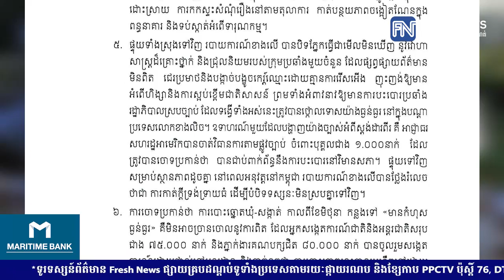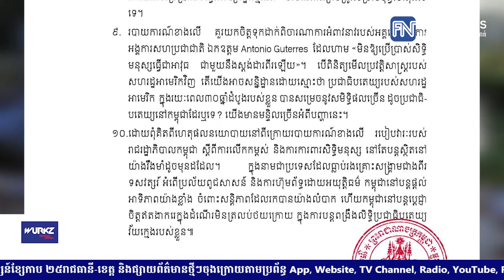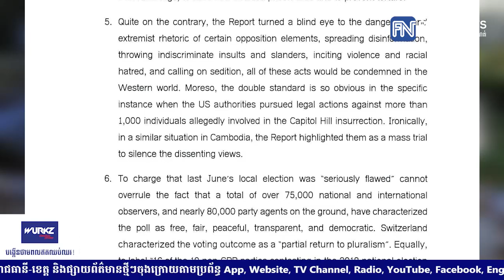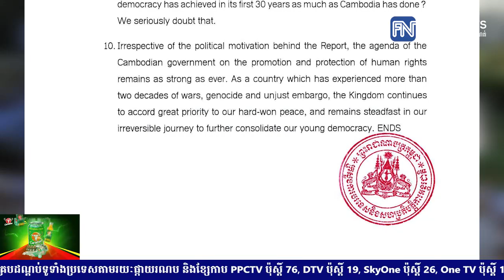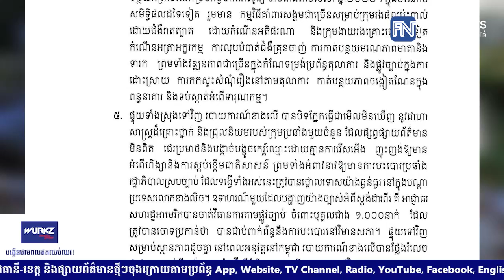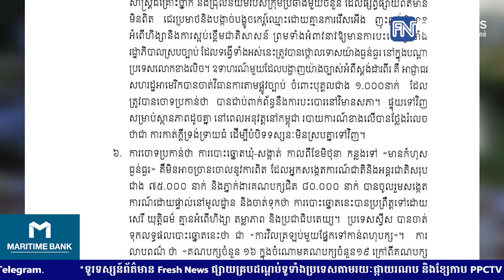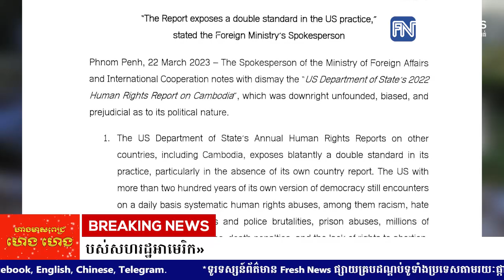អ្នកនាំពាក្យក្រសួងការបរទេស ថ្លែងថា «របាយការណ៍លាតត្រដាងអំពីស្តង់ដារពីរ នៅក្នុងការអនុវត្ត.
អ្នកនាំពាក្យក្រសួងការបរទេស ថ្លែងថា «របាយការណ៍លាតត្រដាងអំពីស្តង់ដារពីរ នៅក្នុងការអនុវត្តរបស់សហរដ្ឋអាមេរិក»
* រាយការណ៍ដោយកញ្ញា តាំង វិគី និងកញ្ញា ថាន​ រស្មី